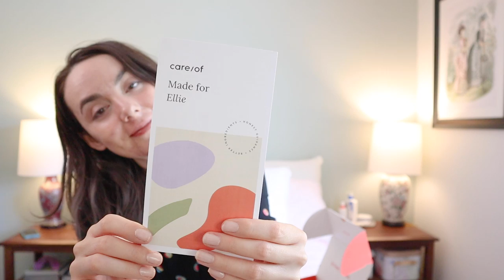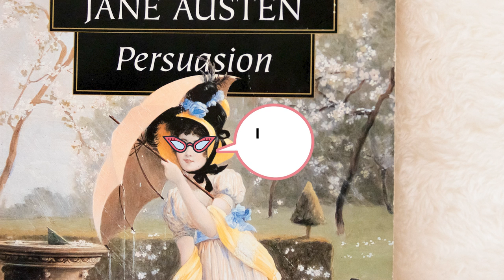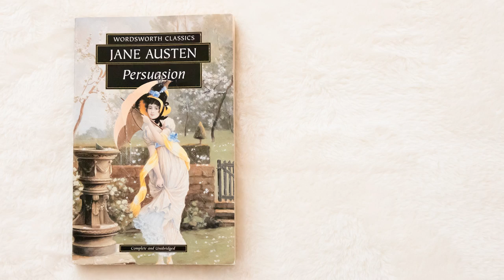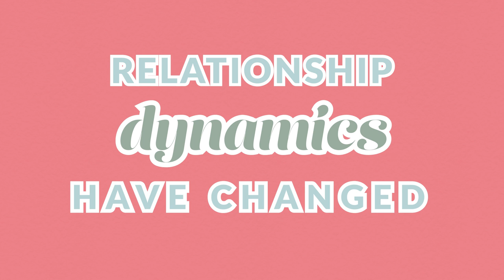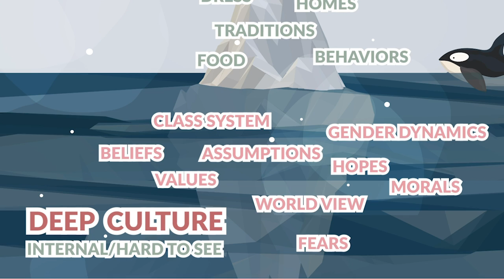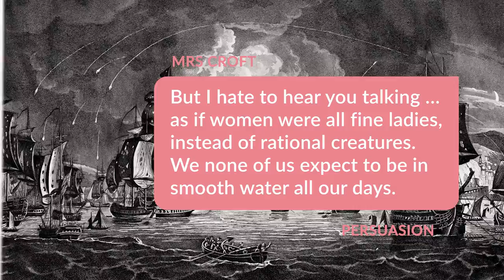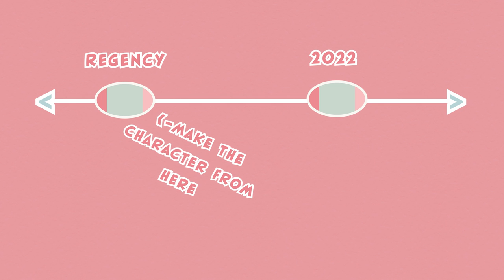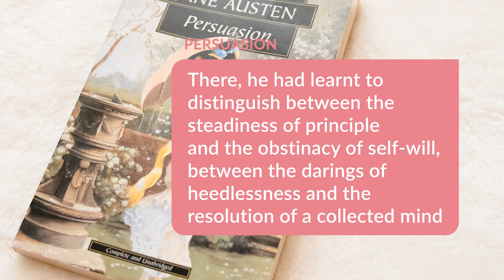Did Netflix Ruin Jane Austen's Persuasion? Persuasion 2022 Review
✨ So, Netflix recently put out a new adaptation of Jane Austen's classic masterpiece, Persuasion. But does Persuasion 2022 really capture the spirit of the original? In this video, we analyze how the modernization of the story impacts our understanding of the Regency era, modern society, and Jane Austen's story.

💌 P.0. BOX
Not Currently Available

🕰 WATCHING GUIDE
00:00 We Need To Talk About Netflix's Persuasion 2022 [intro]
00:47 My feelings on the topic
01:30 What it teaches us about our era
02:50 Thanks to care/of for sponsoring this video
04:32 Why would they modernize the characters?
05:29 Mary & the modern language shift
06:58 Anne and the acceptable 2022 alternative
09:12 The difficulty of adapting Austen
10:20 The Anne and Captain Wentworth Relationship Dynamic
11:32 The problem of modernizing history
13:23 Modern Feminism vs Historical Feminism
16:19 The Progressive Evolution of Thought
19:06 Ruining the Messages & Foiling the Foils
21:05 Sum Up & My Cat